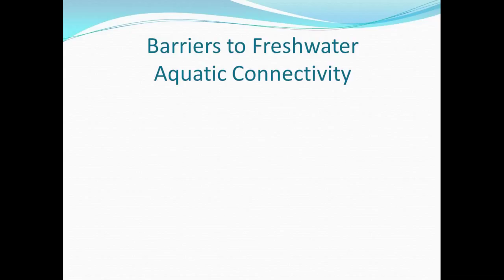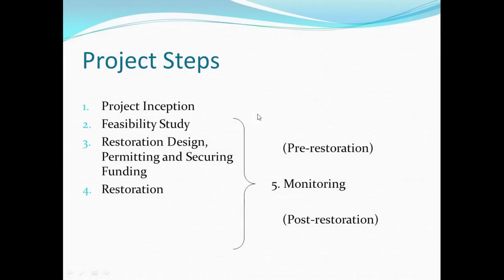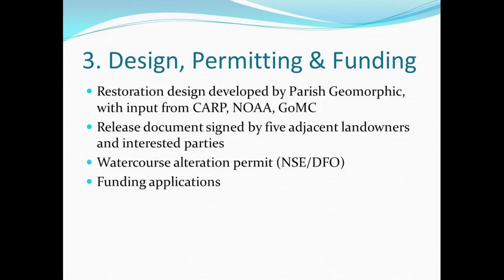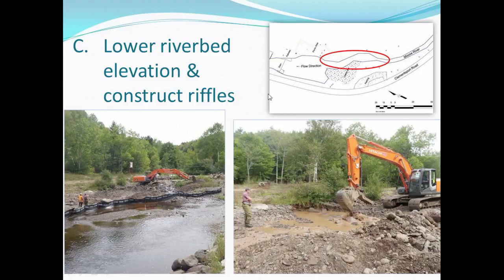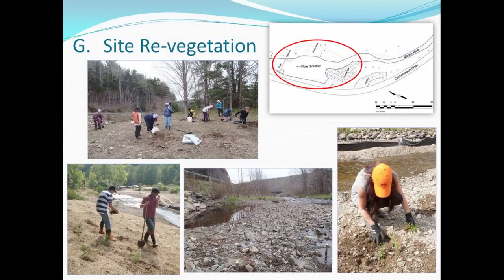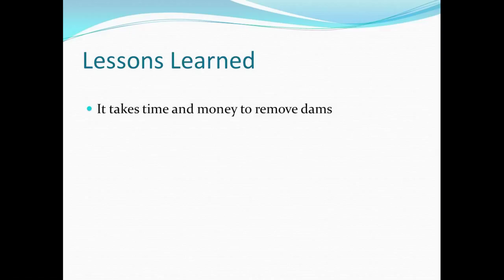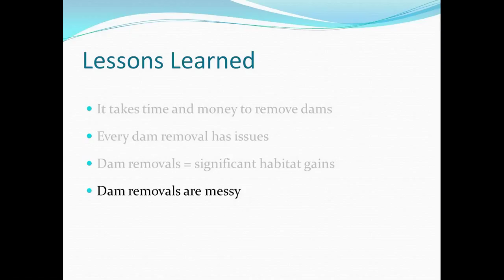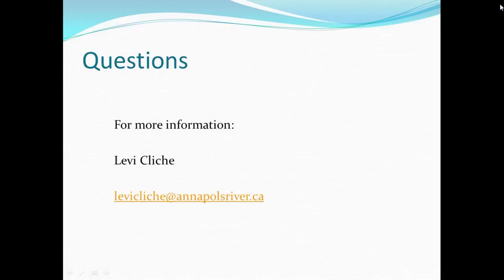Moose River restoration, Levi Cliche (BCAF)